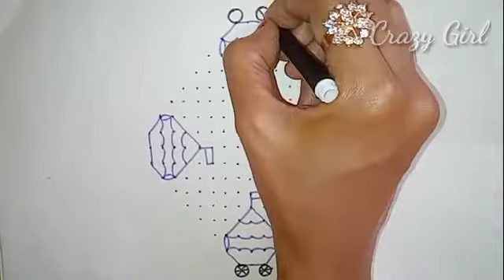Margazhi kolam | 17-3-3 dot kolam | Rangoli design